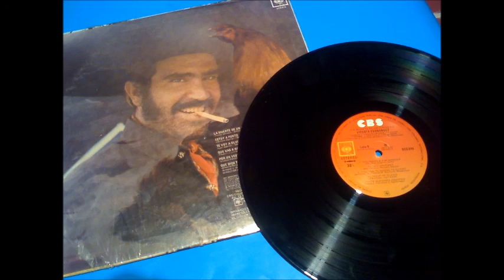VICENTE FERNANDEZ EXITOS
A discrecion mia, o' por lo menos las canciones mas bonita, y sentimental de este fenomeno de la musica mexicana.